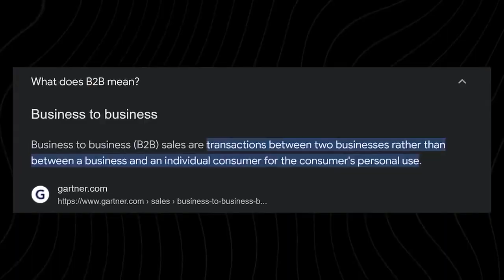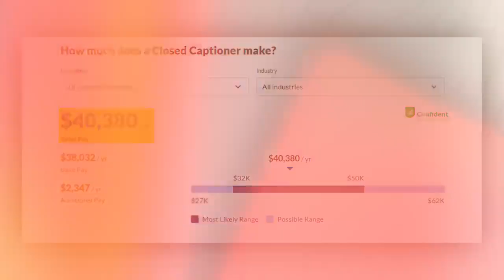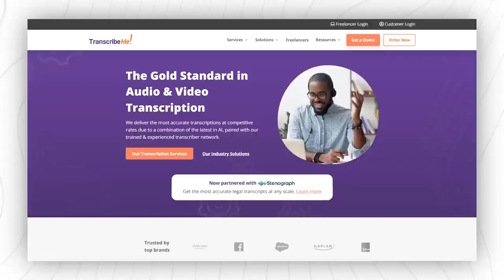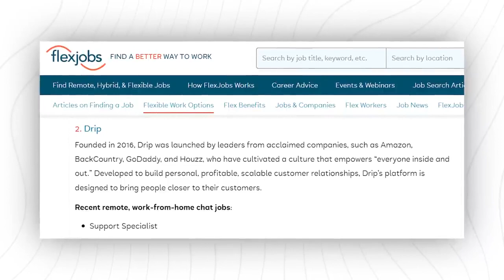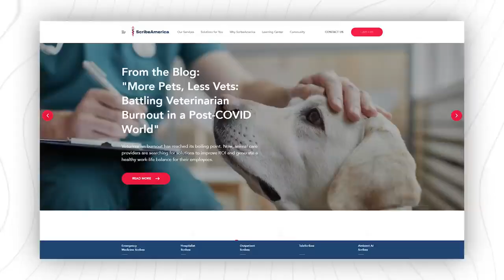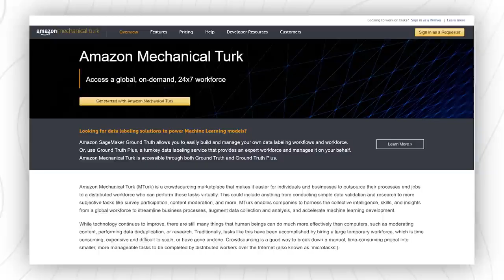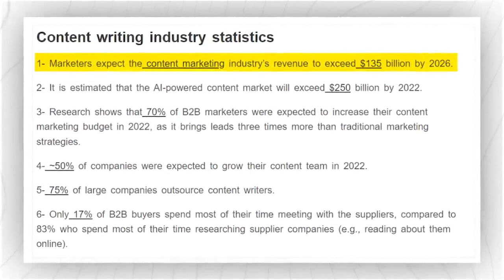Make _34_HR With Typing Jobs From Home (NO Interviews)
Sources and further readings for jobs and college degrees:
payscale(provides information on jobs and degrees)jobsearch
online jobs
finds jobs
amazon jobs
make money online
best jobs
best jobs online 2023